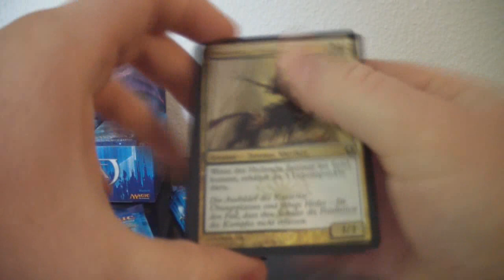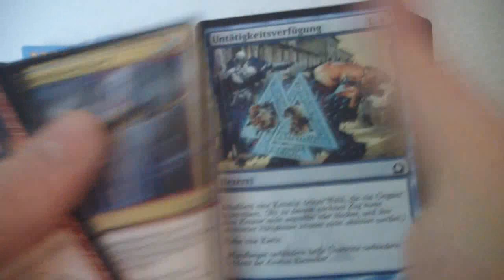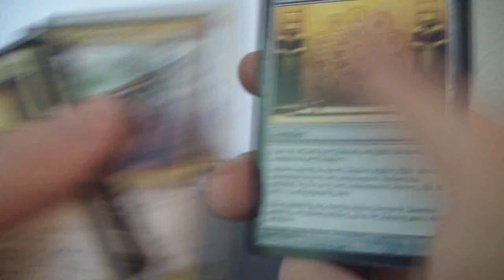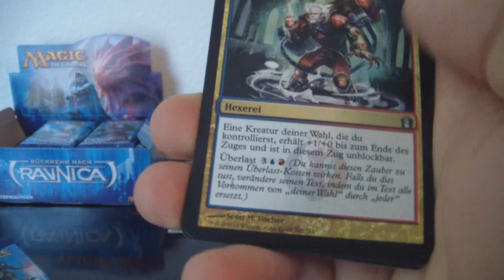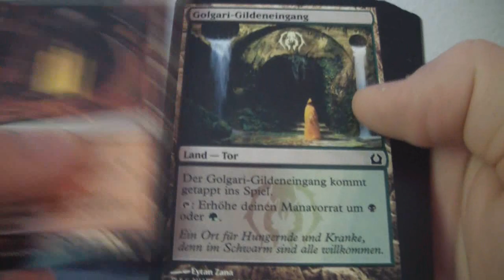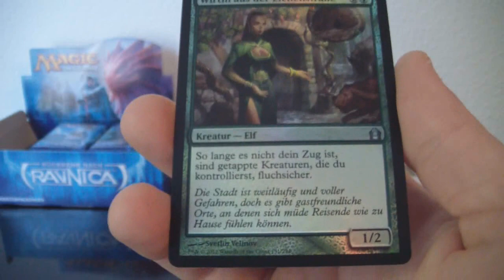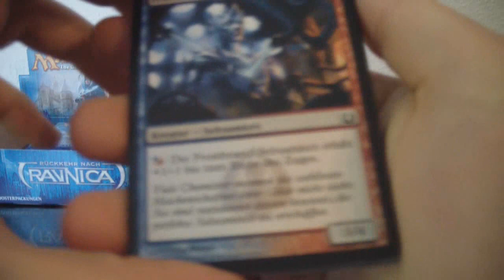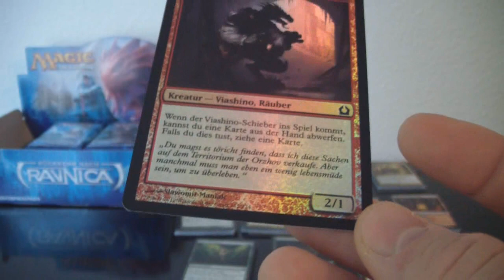Return to Ravnica Unboxing - Display Booster 1-12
Vielen Dank :)